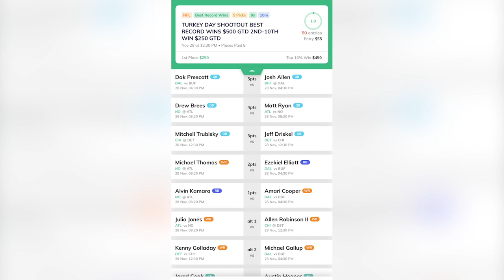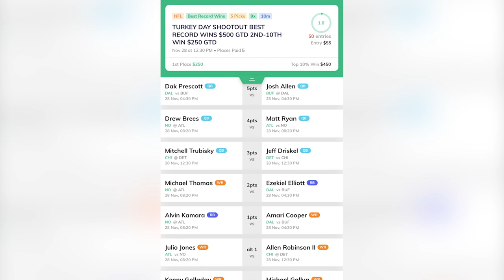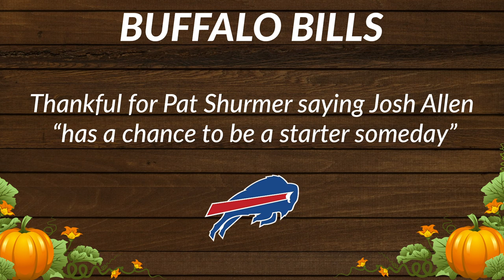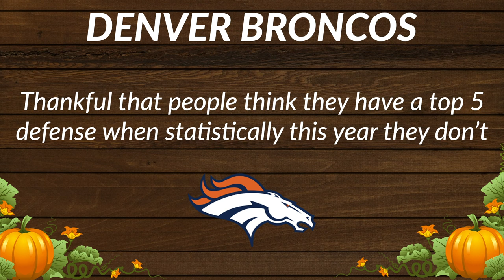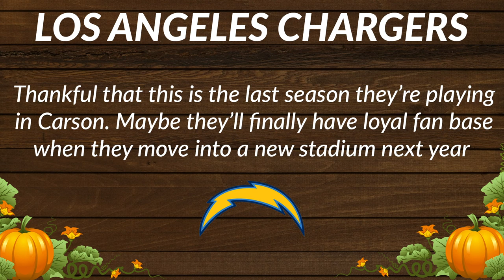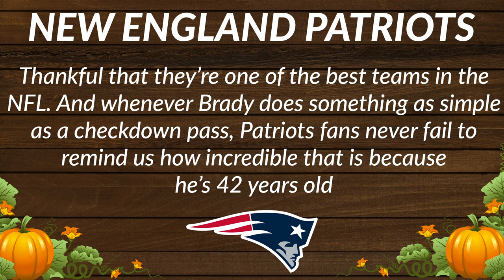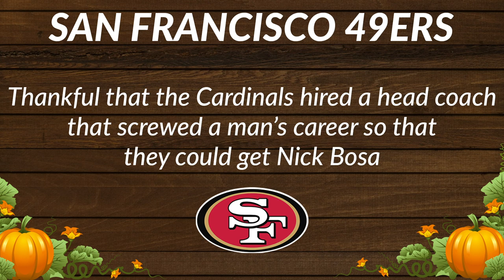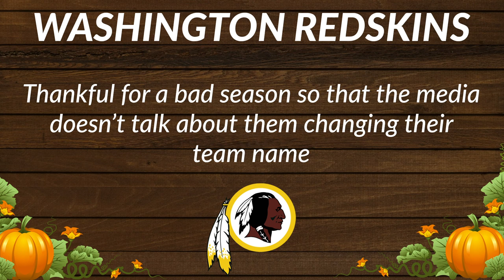NFL WEEK 13 - One Thing Each Team is Thankful For | NFL Thanksgiving 2019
Happy Thanksgiving! In this episode, Hassan Khan names one thing that each NFL team is thankful for this Thanksgiving.